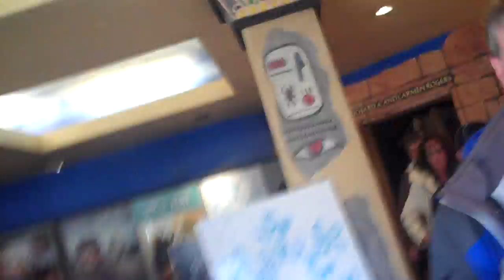Q & A HOBO.mov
Dir:Jason Eisener, Dir:Jerome sable and Rutger Hauer answer crazy questions